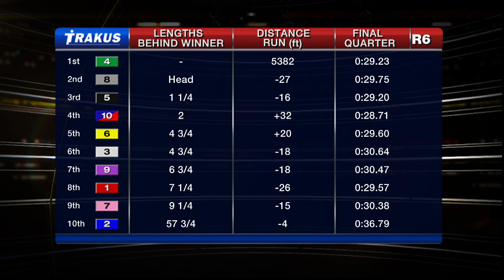Woodbine, Sbred, Dec. 3, 2015 Race 6